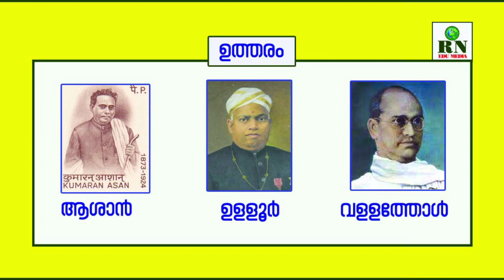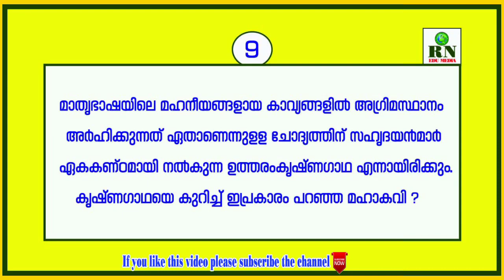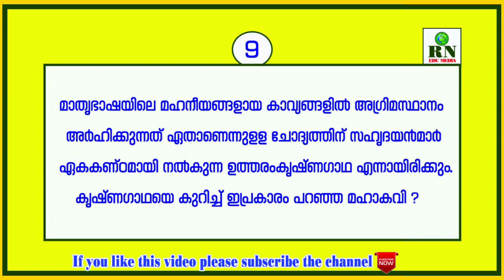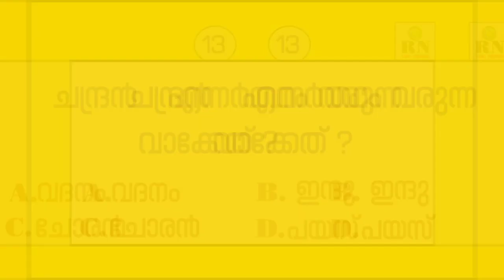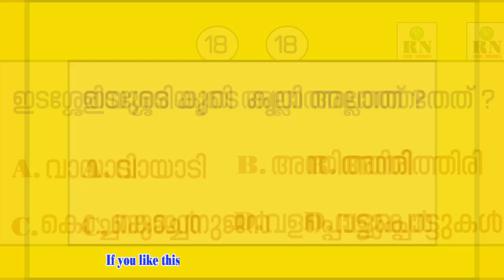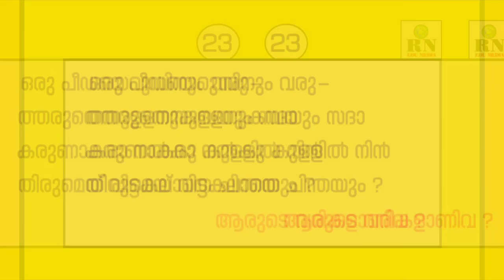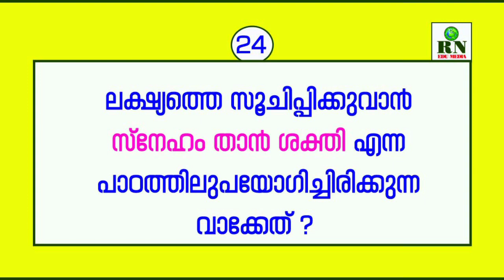LSS പഠന സഹായി ഭാഗം 1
LSS പഠന സഹായി, മലയാളം ഭാഗം : ഒന്ന്